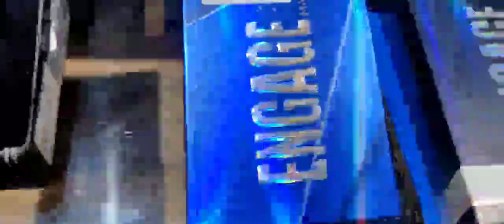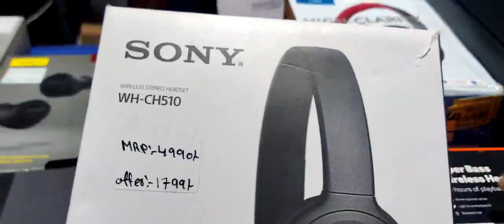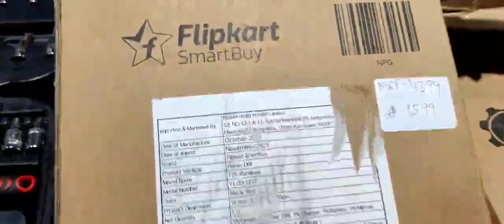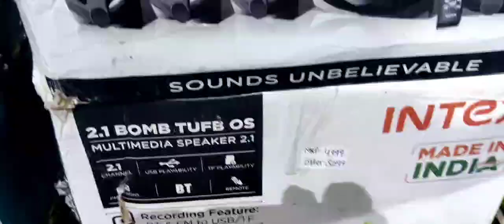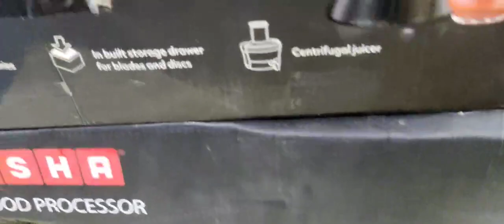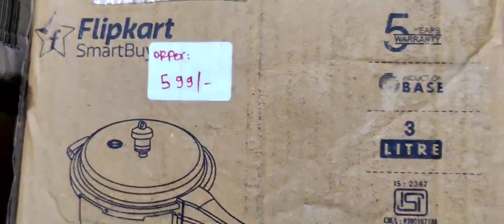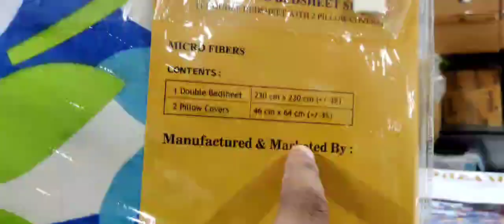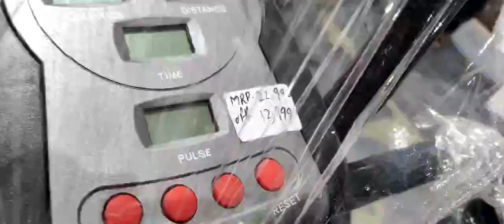Smartwatch@1399|Branded tops Plazzos@90%off|Press Cooker|Gas Stove|branded Shoes|Microwave|Mixer@599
Smartwatch@1399|Brandedtops Plazzos@90%off|Pressr Cooker|Gas Stove|branded Shoes|Microwave|Mixer@599

Store Address:
85/671 MHB Colony, Motilal Nagar No 3, Off Link Road, Goregaon West, Mumbai: 400062.
Maharashtra, India.

Telegram Channel Link for ordering:
Customers can also check our latest product's updates on Telegram:
Gromo Retail